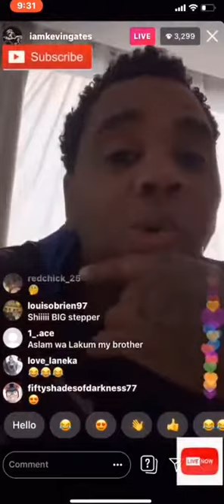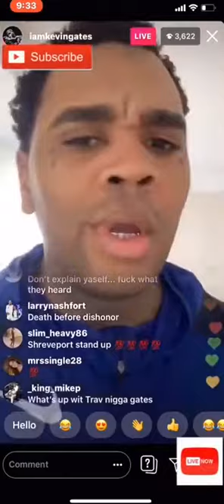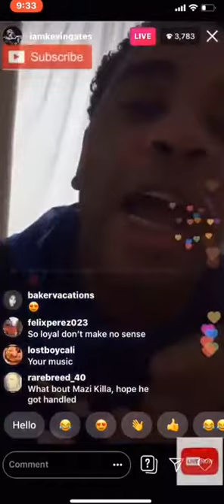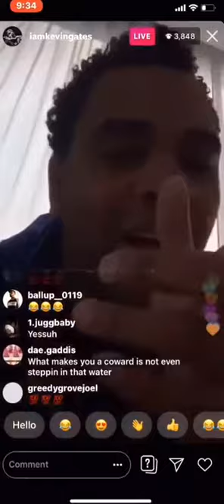Kevin Gates Talks : Getting Jumped In Prison smh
Kevin Gates Talks : Getting Jumped In Prison